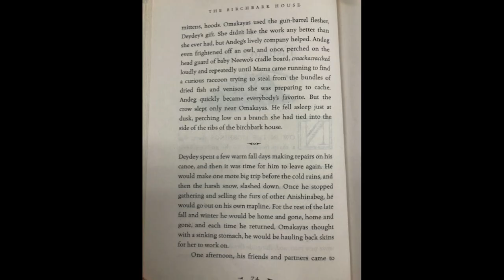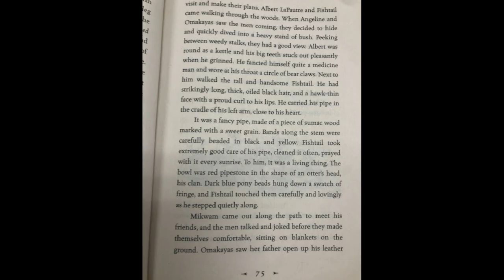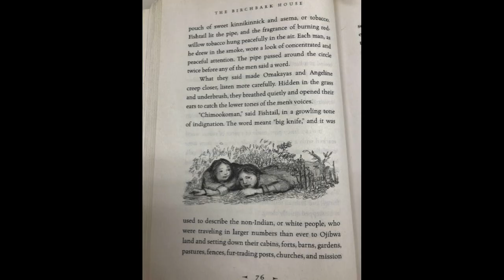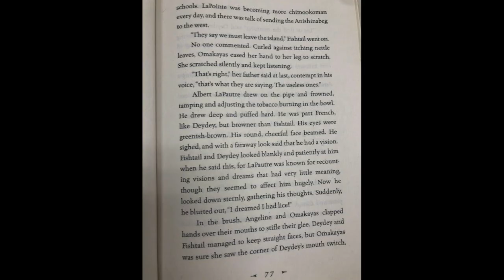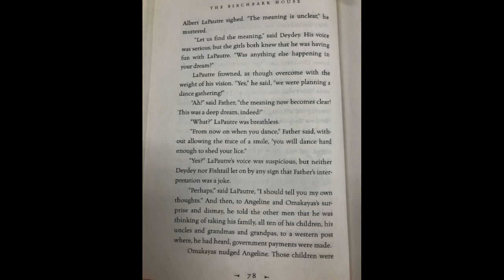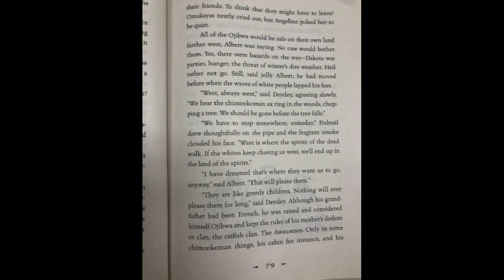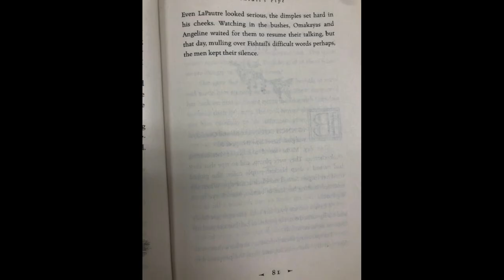BH Chapter 5